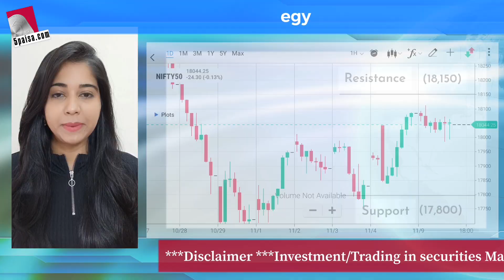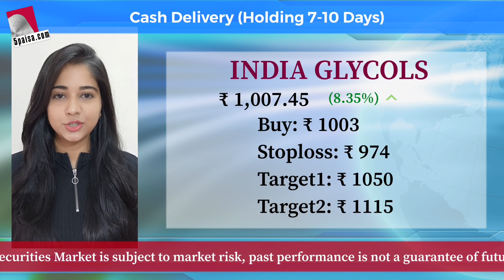Share Market Updates Today - 5 Momentum Stocks to Buy, Sensex, Nifty Performance | 5paisa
In this video, we spoke about Market Outlook for the Day- 10th November

5 Momentum Stocks for the Day

GODREJ INDUSTRIES: Further buying expected

GUJARAT FLUOROCHEMICALS: Sideways move to end

✔️To invest in IPOs Open a Demat Account with 5paisa ✔️Simply 📱 Download 5paisa Trading App Stay socially connected with us, Join us on: Telegram Instagram Twitter LinkedIn Facebook